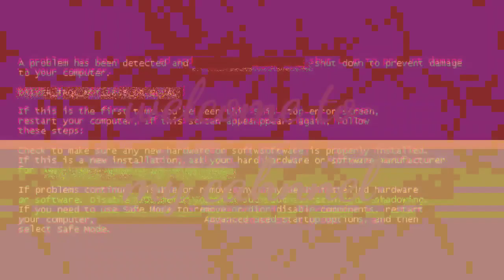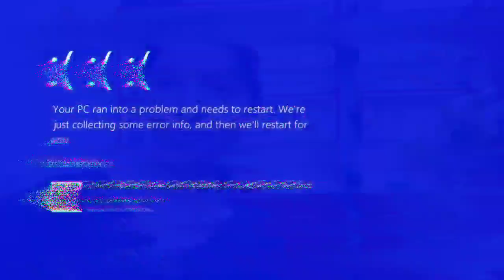How to get rid of unwanted facial hair in One Minute, Easily (brwm)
How to get rid of unwanted facial hair in One Minute, Easily (brwm) brwm asmr bts mrbeast shortvideo hairstyle funny dance entertainment challenge baby songs children song. children songs kids videos kids song for kids asmr personal attention asmr tapping asmr sleep Asmr chit chat grwm get ready with me grwm shorts Grwm keyword research for seo keyword research tool how to do keyword research Keyword research